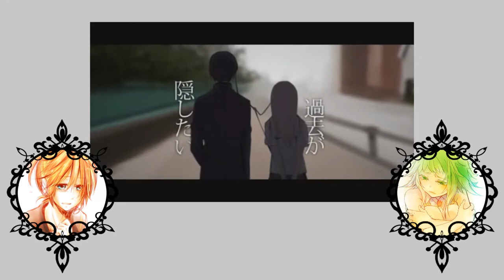[Hiro x Shin Berkenstel] サリシノハラ-acoustic ver.-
I've always wanted to do this song but every time I do get the chance, it's like I want to do it without being drowned or turned silent and drowned and blah blah but Hiro is so beautiful like amg. I'm so happy my daughter Hiro helped me do this! She's so talented, isn't she?

サリシノハラ
Sarishinohara
Animation: Shin Berkenstel